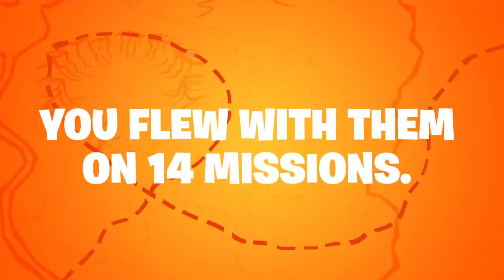El Fornais - Temporada 8 ||rorro031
Resumen de todo lo que hice en la temporada 8

Si quieres más vídeos deja tu like y volveré con más fuerza